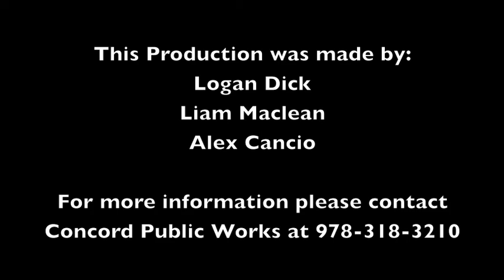10 What Happens When Loganlarge